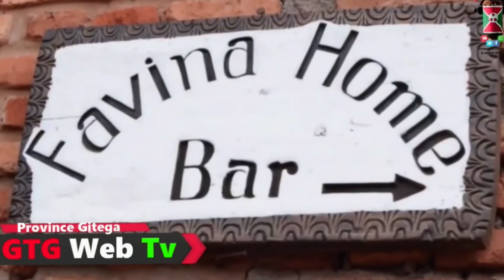Gitega : Yihaye intumbero yogukwiragiza ibitungwa bitobito kumutumba avukako